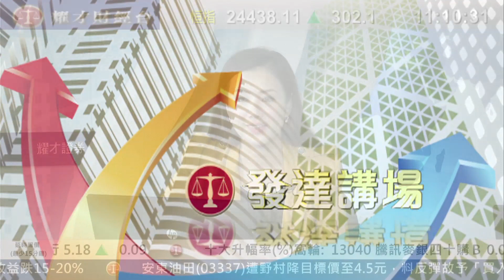耀才財經台 即市攻略 鍾蔚茵 郭思治 - 內地未能發售iPhone6，內地電訊股分析